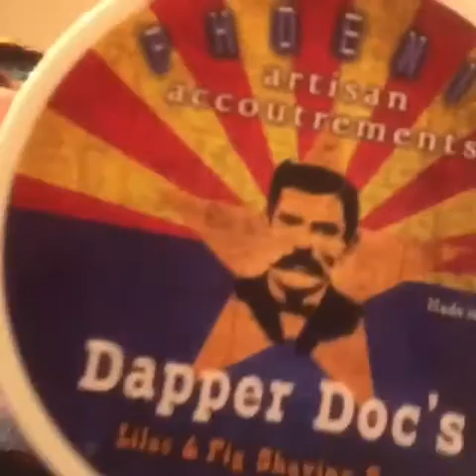My Labor Day shave is with Dapper Doc from P.A.A. And my EDC is my Medford Praetorian T, made W-D2.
S.O.T.D.
9/6/16
The shave and EDC of the day, are perfect to set the stage leaving me in a fantastic mood to wrap up the Labor Day weekend. I hope you guys had a fantastic holiday weekend as well. My shave consisted of a vintage red tip Gillette razor, and one of my recently acquired shave soaps and aftershave combos. Dapper Doc from  P.A.A., which really smells wonderful in my opinion, even though I first thought I wouldn't like it because it's made with lilac and fig. Btw this Phoenix Artisan Accoutrement Shaving Soap is a handmade, hot process, vegan shaving soap produced in small batches and I was surprised at how much I liked it. Plus I use my latest brush, the HULK from Razorock. My knife I'm carrying today is an MKT, Medford Praetorian T, made with D-2 steel.
Thanks,
Mark.

Below is the information on that brush for those of you interested in learning more about my
RazoRock, "THE HULK", Plissoft Synthetic Shaving Brush.

THE HULK is an absolutely massive Plissoft brush, great for both head shaving and wet shaving; it also makes a great display brush.  For over a year now, there has been a synthetic shaving brush that's been all-the-rage in the traditional wet shaving community and sells for between thirty and fifty dollars. RazoRock has sourced the same knot and mated it to a heavy resin handle with our RazoRock logo stamped on the side.  This brush is an absolutely joy to lather with and is uber soft on the face.  The weight and quality of the handle is going to blow you away at this price-point!

Weight: ~9 ozi

Total Height: ~150 mm

Handle Height: ~78 mm

By the way, according to their website, due to large order backlogs, they are currently experiencing a 3 to 4 business day delay in shipping.